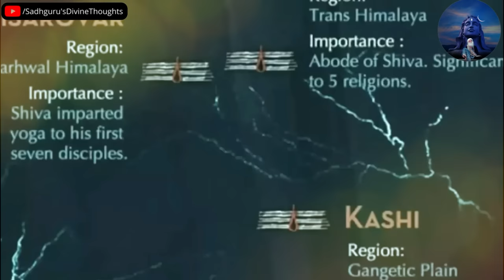ऋषि अगस्त्य के 5 रहस्यमय स्थान | GuptKashi | Agastya Muni | Sadhguru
Who was Agastya Muni? अगस्त्य मुनि कौन थे? अगस्त्य मुनि भारतीय रहस्यवाद अगस्त्य मुनि भारतीय रहस्यवादी गुरु | वैज्ञानिक के 5 अनोखे रहस्यवादी स्थल जहा वे खुद सामगये। आईये  सुनते हे सध्गुरु से. अगस्त्य मुनि - एक असाधारण जीवन जीने वाले एक असाधारण व्यक्ति.

Purchase Isha Life Products (Ad)
Isha Life Facewash
isha Sanjeevini Instant Drink
Isha Vasyam A2 Ghee Desi Gir Cow

"ग्रह नक्षत्र से चिंतित है तो जरूर देखे | ग्रह हमारा भविष्य तय करते हैं? Astrology Secret by Sadhguru in Hindi"

मत्स्येंद्रनाथ ने गोरखनाथ को दंड क्यों दिया? | Sadhguru Hindi